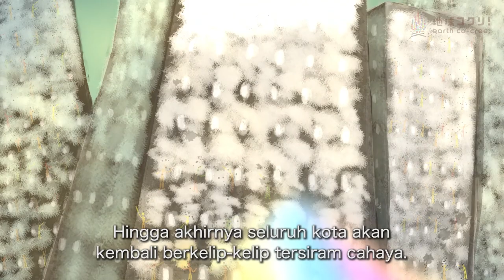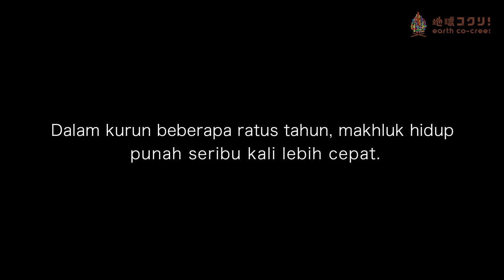[Untuk siswa SMP-SMA] Re-member (versi bahasa Indonesia), sebuah film pendek karya Earth Co-cree!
[Untuk siswa SMP-SMA]

Dulu, manusia, hewan, dan tumbuhan, semua saling terhubung dan hidup berdampingan.
Akan tetapi, tanpa disadari manusia mulai ingin hidup enak sendiri.

Ketika seorang manusia diundang ke pertemuan di mana makhluk lain berbincang-bincang dengan gembira, ia malah ingin melarikan diri.

Manusia itu mengingat saat ia dan alam (hewan, tumbuhan, angin, batu) dulu berteman baik. Bagaimana caranya agar semua makhluk dapat menghargai satu sama lain dan hidup berdampingan di Bumi?

【Mengapa Kami Membuat “Re-member”】

Dari ""berpusat kepada manusia"" ke ""berpusat kepada Bumi""

Hingga kini manusia telah banyak mengkonsumsi dan mengekploitasi sumber daya alam dan makhluk hidup lain di Bumi. Akan tetapi, bagaimana jika kita bersama-sama membuat dunia di mana semua makhluk hidup bisa bersama serta saling menolong dalam harmoni dan membuat masa depan bersama?

Ketika kita semua terhubung kembali dengan perasaan terdalam kita dan menjalin hubungan dengan orang lain secara mendalam, kita bisa mengeluarkan energi dan potensi yang ada di dalam diri kita serta berkreasi bersama dalam harmoni. Ini adalah awal dari kokreasi, dan kokreasi adalah sebuah keajaiban. Ini adalah awal dari ""masa depan di luar ekspektasi kita"".

Kami sudah melihat transformasi menakjubkan ini dalam banyak organisasi dan komunitas. Apa yang harus dilakukan agar kita bisa mengembangkan kokreasi ini untuk selain manusia dan kepada Bumi? Bagaimana caranya agar manusia dapat berkokreasi dengan hewan, tumbuhan, mineral, alam, dan Bumi untuk masa depan yang lebih baik?

Kami percaya bahwa kita perlu mengubah cara pandang kita terhadap dunia secara fundamental. Memang benar manusia sudah mengakibatkan kerusakan serius kepada Bumi, tetapi manusia juga memiliki kemampuan imajinasi dan kreativitas yang dapat digunakan untuk menghasilkan perubahan positif. Dan ini bisa menjadi cahaya asa.

Film animasi pendek ""Re-member"" ini adalah sebuah cerita yang dapat memberi harapan dan keberanian untuk bergerak menuju dunia yang lebih baik.
"[Tentang Kami, Co-cree! Project]

Di Co-cree! (Co-Creation) Project, kami ingin membuat transformasi, dan berharap 100 tahun lagi orang-orang di masa depan akan berkata, “Sejarah baru dibuat saat itu!” Kami telah melakukan penelitian lapangan di seluruh Jepang sejak 2011 dan mempelajari berbagai macam kondisi dan proses untuk merealisasikan transformasi ini.

Pada tahun 2020, Co-cree! berevolusi menjadi “Earth Co-cree!”, yang bertujuan untuk mempelajari bagaimana kita bisa mengkokreasikan masa depan kita bersama, tidak hanya dengan sesama manusia, tetapi juga dengan hewan, tumbuhan, mineral, alam, dan Bumi.

Seseorang mengatakan bahwa, “Co-cree! mempelajari sains dari keajaiban.” Kami akan selalu berusaha mempelajari dan membongkar mekanisme terjadinya keajaiban, sehingga kami bisa membuat lebih banyak keajaiban-keajaiban baru, sehingga dunia dapat berubah dari yang tadinya berpusat kepada manusia, menjadi berpusat kepada Bumi."
"[Kredit]

Animasi dan Sutradara, Yo Kohatsu
Gambar Asli, Shogo Iwakiri
Musik, Yohei Kobayashi
Editor Suara,  Shun Tanaka
Terjemahan Bahasa Indonesia, Amalia Setiabudi-Otani dan Yoana Dianika
Desain Kansei, Mai Yanagawa
Narasi, Yu Mizushima

Terima kasih kepada Riichiro Oda, Rie Fukumoto, FAIR WIND music, Shochiku MediaWorX, STUDIO SANTA, Kai Sawyer
Earth Co-cree! Development Team

Dipresentasikan oleh Recruit Jalan Research Center

Diproduksi oleh  Ai Sanda, Earth Co-cree!

Terima kasih kami yang sebesar-besarnya kepada Joanna Macy atas ilmu dan inspirasinya yang tanpa batas."